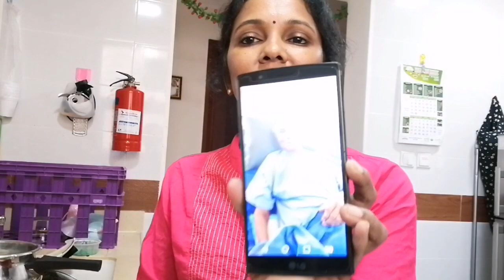மறக்க முடியாத அனுபவம் அம்மாவின் நினைவுகள் 😘😘😘💕💕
Hi friends welcome to minutes kitchen
Honey Kids Tamil harshitha